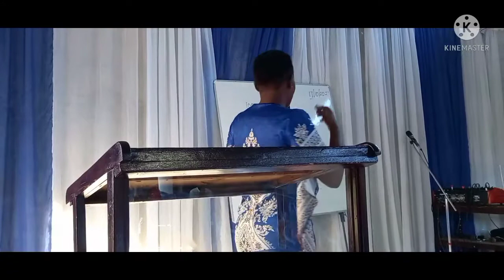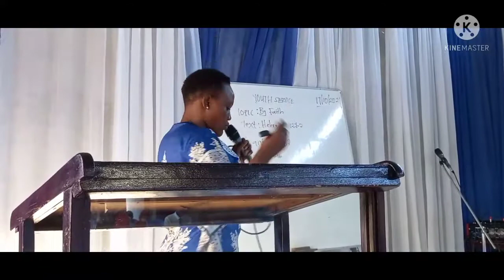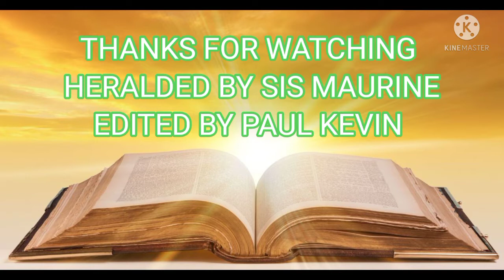BY FAITH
We should have faith in God who is the author and the finisher of our faith